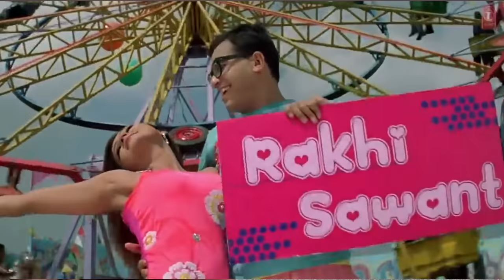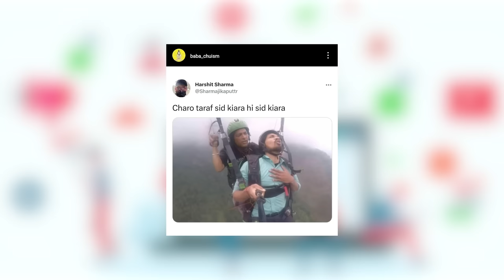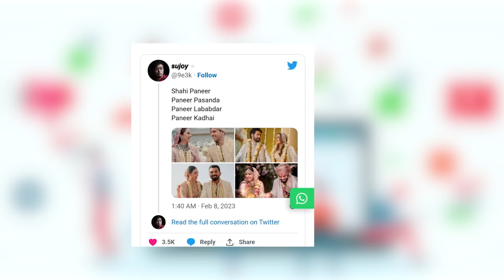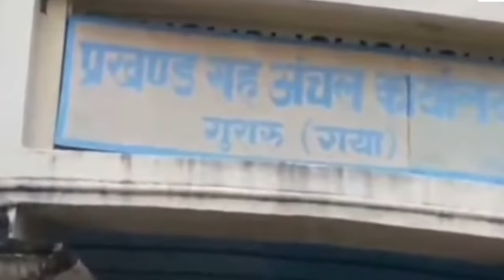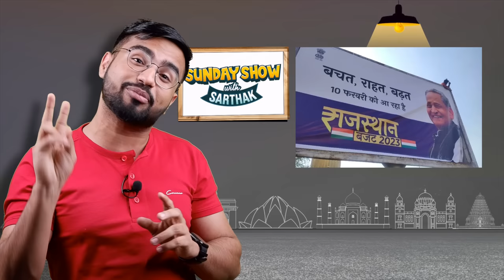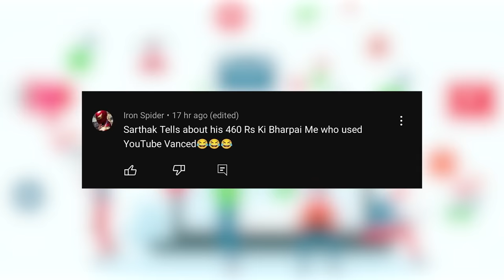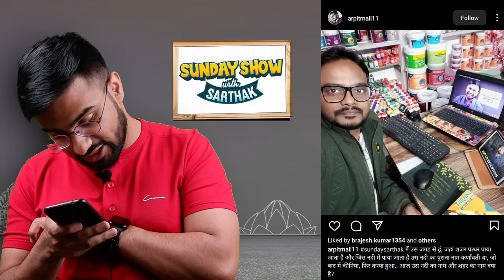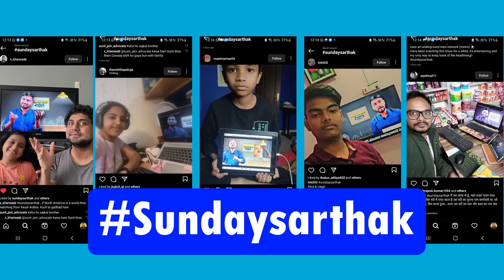Kiara ki SHAADI, Rakhi Sawant ka DRAMA!! | Sunday Show with Sarthak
Rakhi Sawant reveals husband Adil Khan Durrani was previously married. Rakhi has filed an FIR against Adil and has received his marriage and divorce letter. Rakhi says she is brave for speaking out about the issue and wants to help other women.

Here we are going to go through all her past controversies and tell you how she is the best entertainer of the industry

Sidharth Malhotra and Kiara Advani have embarked on a new journey as a husband and wife. And it marks a new beginning in their personal life as well as professional life as they enter the power couple league in the film industry.

All these and much more!

CHAPTERHEADS:
00:39 CONTROVERSIES
05:01 NEWS OF THE WEEK
11:26 NONSENSE NEWS
15:32 POSITIVE NEWS
17:52 MEMES OF THE WEEK

Producer: Sanju Ghosh
Edits: Niranjan Mehta